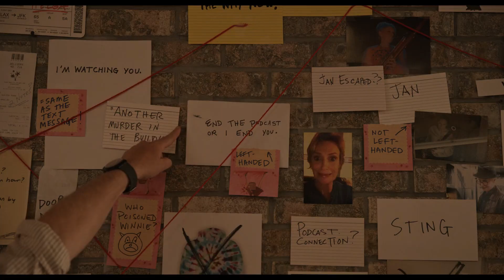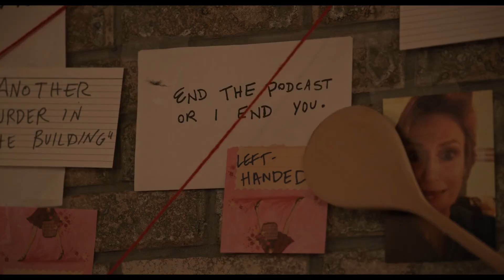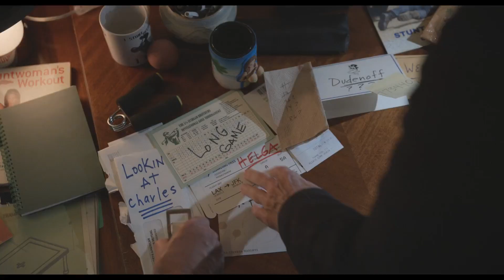Only Murders in the Building Season 4 Episode 7 Recap, Breakdown & Ending Explained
In Only Murders in the Building Season 4, Episode 7, the mystery deepens! Our trio unravels clues that could link the killer back to Season 1. In this video, we break down the killer's clues, explore hidden details, and explain the shocking ending that leaves us with more questions. Watch now for an in-depth recap and breakdown of this mind-blowing episode!